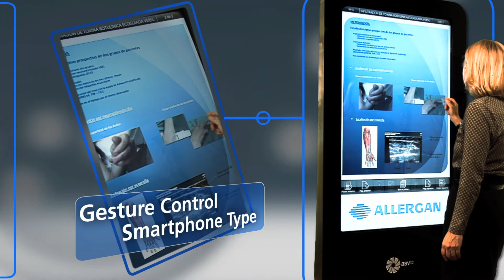Digital Poster Presenter - New Interactive Interface